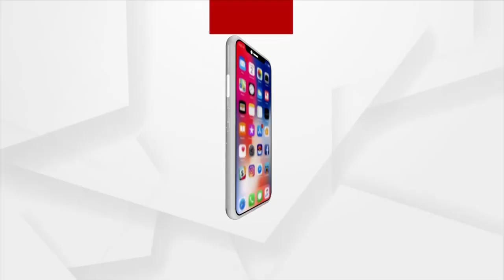ଭରା ନଈ ପାର ହେବାକୁ ଦେଶୀ ଡ଼ଙ୍ଗା ଭରସା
ନଦୀ_ପାର_ହେବାକୁ_ପ୍ରତ୍ୟକ_ଦିନ_ବାଜିରେ_ଲାଗୁଛି_ଜୀବନ
ଯୋଗାଯୋଗର_ମାଧ୍ୟମ_ସାଜିଛି_କାଠଡଙ୍ଗା
ଦଉଡ଼ି ଓ ଡ଼ଙ୍ଗା ସାହାଯ୍ୟରେ ନଦୀପାର ହେଉଛନ୍ତି ଲୋକେ । ଏ ଦୃଶ୍ୟ ହେଉଛି ଖୋଦ ମୁଖ୍ୟମନ୍ତ୍ରୀଙ୍କ ଜିଲ୍ଲା ଗଞ୍ଜାମର । କଂସାରିଗଣ୍ଡରେ ଦିର୍ଘ ବର୍ଷ ଧରି ଗୋଟିଏ ବ୍ରିଜ ନିର୍ମାଣ ହେଉଥିବା ବେଳେ ତାହା  ଅଧପନ୍ତରିଆ ଭାବେ ପଡିରହିଛି । ଯାହାକୁ ନେଇ ଅସନ୍ତୋଷ ଜାହିର କରିଛନ୍ତି  ସ୍ଥାନୀୟ ବାସିନ୍ଦା।